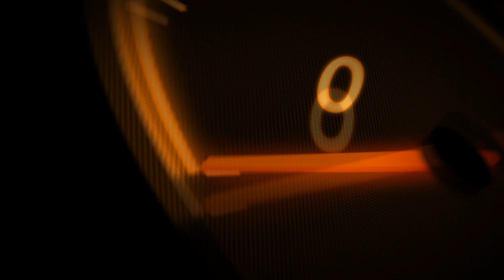Streckenlexikon Spanien + Setup! l Formel 1 2019 Guide l German Deutsch